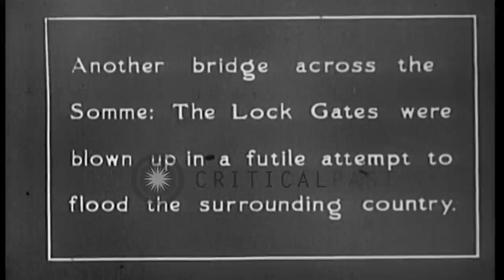British Army Engineers building a bridge across the Somme River in France, during...HD Stock Footage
British Army Engineers building a bridge across the Somme River in France, during World War I

British engineers building a bridge to facilitate movement of British forces across the Somme River, in France, during World War One. Troops moving over another bridge, where retreating German forces had destroyed the lock gates in unsuccessful effort to flood area. Location: France. Date:  1918.

57,000+ broadcast-quality historic clips for immediate download.